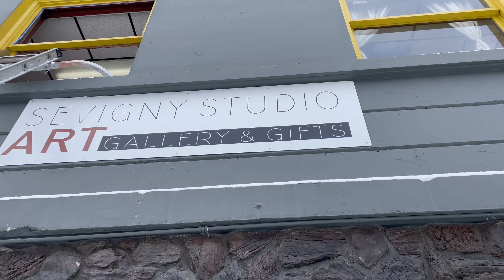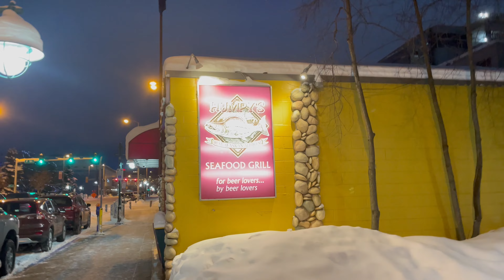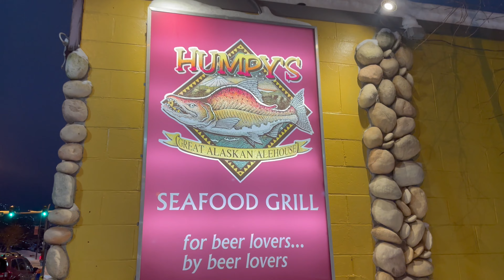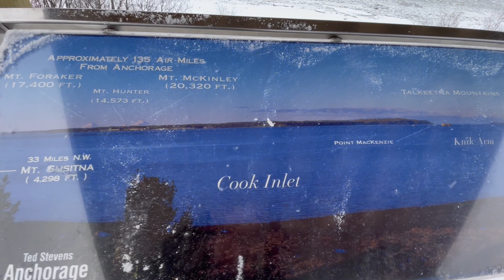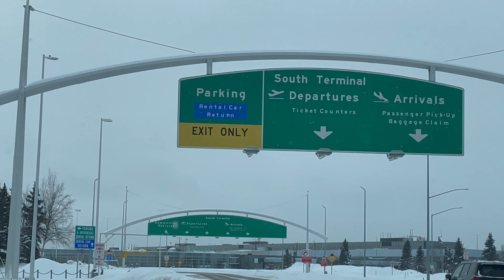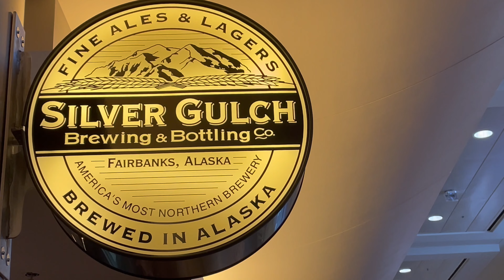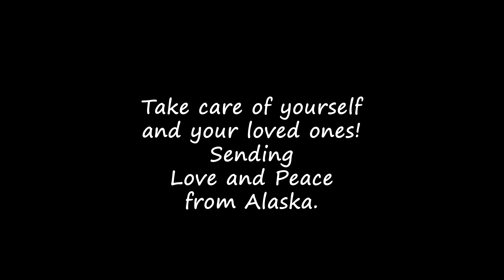LEAVING THE FAR NORTH | ANCHORAGE ALASKA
Welcome to Black and White in Alaska. We are Alex and Craig and live in Fairbanks, Alaska, where the winter appears this time of the year everlasting. We escaped our daily routine and visited  Anchorage. We hope you enjoy this video and thank you everyone for your continuous support.